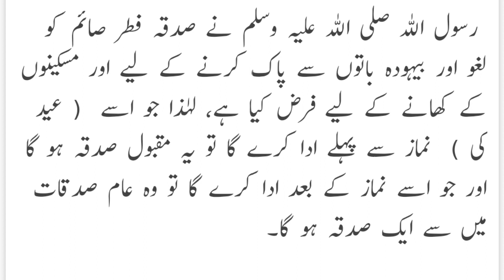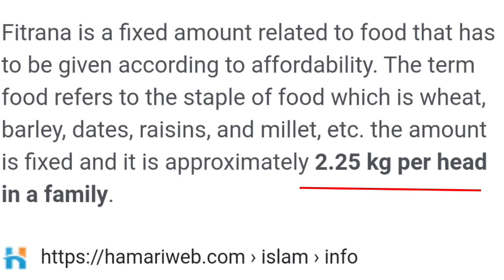Sadqa E Fitr Kin Logo Par Wajib Hota He? Fitrana Kab Aur Kitna Ada Kare l Salman Aftab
Sadqa E Fitr Kin Logo Par Wajib Hota He?

Sadqa e fitr kab aur kitna ada kare?